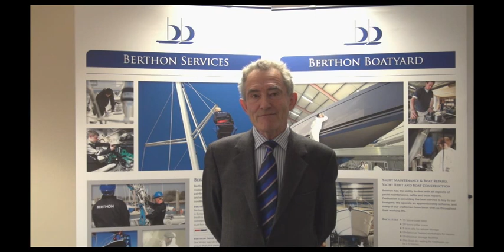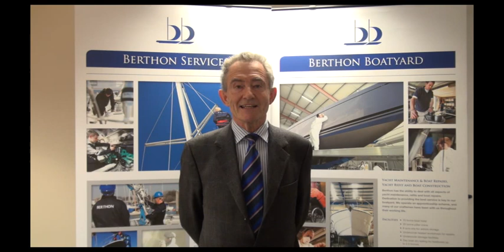Building the Shannon Class Lifeboat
Charles Hunter-Pease, Chairman of the RNLI, commending Berthon’s boat building abilities.

Berthon built 12 Shannon lifeboats for the RNLI over 3 years. Previously, Berthon built the Arun and Severn class boats with a rich history of building workboats for the Search and Rescue sector.